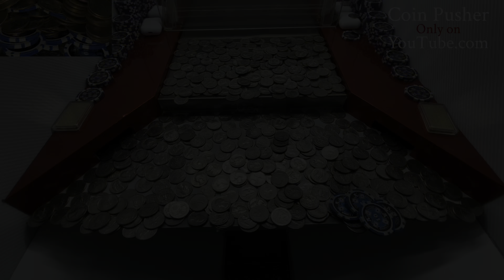High limit coin pusher S:13 E:7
In this episode we do our best to knock down 3 huge towers trying to make as much money as possible inside the high limit coin pusher